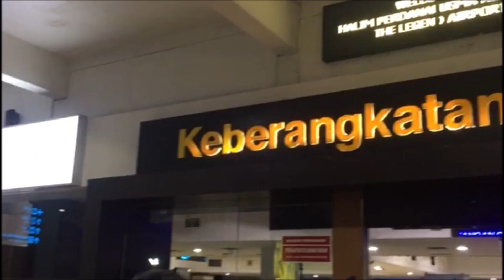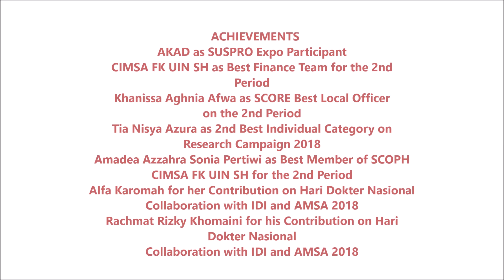CIMSA FK UIN SH GOES TO NLS 2019